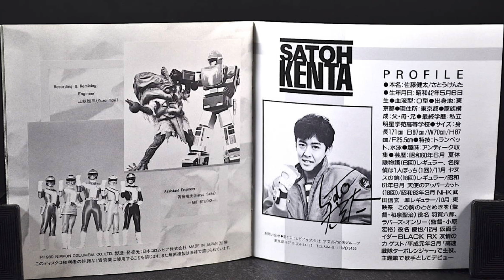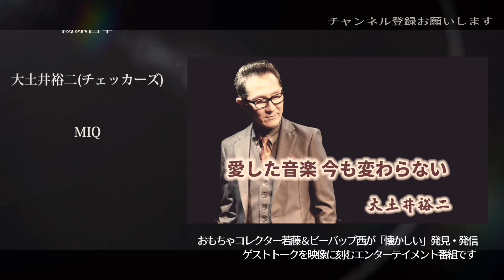第268回 世界でたった一つの宝物とは？ターボレンジャー最終回製作秘話【俳優/歌手 佐藤健太】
今回はターボレンジャーのレッドターボ炎力の佐藤健太さんが登場！
撮影を終え入手した佐藤さんの世界に一つの宝物とは？
最終回製作秘話 語る

ビーバップハイスクール 漫画 映画 キャスト アニメ テレビ ビデオ 動画 最終回 柴田 西 ドラマ ロケ地 逸話 トーク 今 現在 裏話 馬 シリーズ キャラクター 喧嘩 怪我 撮影場所 懐かしい 昭和 生まれ 年 チャンネル eiyusei anime tokusatsu talk 高速戦隊ターボレンジャー 恐竜戦隊ジュウレンジャー 仮面ライダーBLACK RX 倉田てつを スーツアクター 東映 本郷猛 一口坂スタジオ 超獣戦隊ライブマン あしたに生きるぜ 聖闘士星矢 聖闘士神話 ~ソルジャー・ドリーム 影山ヒロノブ 新堀和男 岡本富士太 中学生日記 太宰博士 ゴールドディスク賞 日本レコード協会